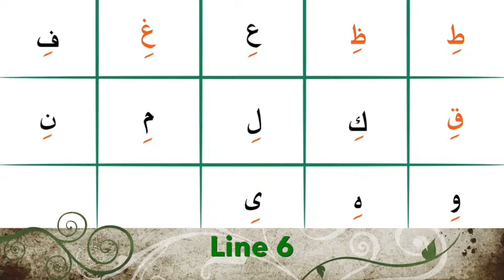Arabic Letters with Kasrah | Jannat Al Quran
Learn Quran Online with Tajweed  | Jannat Al Quran